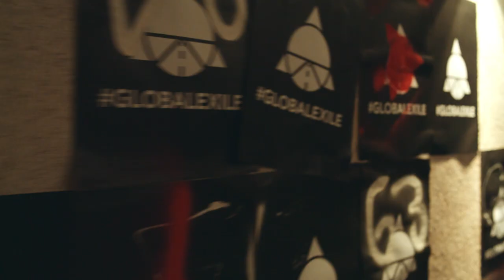GLOBALEXILE | Fashion Film | mediencollege berlin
Das fiktive Label GLOBALEXILE bündelt die Ergebnisse des diesjährigen Schulprojektes zum Thema Streetwear. Es entstand in enger Zusammenarbeit aller am mediencollege vertretenen Ausbildungsrichtungen.

MODELS
Tom Heisler | Oceana Kantorowicz | Hai Anh Pham | Nadja Patenge | Christopher Meyl | Marie-Hélène Krain | Jonas Kammerer | Franziska S. | Priscilla Igbokwe | Ngoc Tuan Nguyen | Diana Ahmadi | Lea Stüvecke | Suat Bilgin | Svenja Pauldrach | Phong Nguyen

DREHBUCH
Marky Wiedemann | Jenny Hellwig

REGIE
Georg Hoi

PRODUKTIONSLEITUNG
Marky Wiedemann

KAMERA
Mish Klares

DOKUMENTATION
Ludwig Gundermann

SETFOTOGRAFIE
Ewe Rafeldt

SOUNDDESIGN
Lucas Schacht

MONTAGE
Mish Klares

SZENENBILD
Sinja Kruthoff

MASKENBILD
Liz Albeck | Joy Albeck

KOSTÜMBILD
Karen Jessen

MITARBEIT DREHBUCH
Nina Kluth | Julia Okroi

REGIEASSISTENZ
Karen Jessen

SETAUFNAHMELEITUNG
Marky Wiedemann | Jenny Hellwig | Antonia Schasler | Luis Richter

SETRUNNER / FAHRER
Luca Krahnert | Ringo Schultheiß | Nina Kluth | Ines Kunert

KAMERAASSISTENZ
Celina Schütt

KAMERAASSISTENZ DOKUMENTATION
Steven Müller | Nicolas Michaelis

SETFOTOGRAFIEASSISTENZ
Franziska S. | Svenja Pauldrach | Lajal Sakran | Julia Reusch | Aleksandr Achatneli | Daniel Seel | Desna Bayar

SZENENBILDASSISTENZ
Nina Kluth | Suat Bilgin

MASKEN- & KOSTÜMBILDASSISTENZ
Roxana Kost | Hélène Bloch

AUSBILDUNGSTECHNIK MEDIENCOLLEGE BERLIN
Jenny Hellwig | Ewe Rafeldt

ZUSATZTECHNIK
Ludwig Gundermann | Ken Gunni

CATERING
Nadine Degenhardt | Sabine Matschuk | Claudia Arndt

VERSICHERUNGEN
Verwaltungs-Berufsgenossenschaft
Unfallkasse Berlin
Concordia Versicherung

HERSTELLUNGSLEITUNG
Ines Kunert

Herzlichen Dank dem gesamten Team und allen Unterstützenden.

Herzlichen Dank an die betreuenden Lehrkräfte.

Jürgen Grimmer | Antje Heidel | Jenny Hellwig | Robert Mallabar | Nicole Roggatz | Anja Schneider | Claudia Schröder | Ringo Schultheiß

Steffi Anders – HerderCampus GmbH
Katrin Oettrich – Bonnie & Buttermilk GbR
Eike Braunsdorf – Bonnie & Buttermilk GbR
Kai Bierbüße - DIE IMMONAUTEN GmbH
Kurth Immobilienmanagement GmbH
Tobias Freitag – Skatehalle Berlin
Daniel Kokavecz – Badehaus Berlin
WIRmachenDRUCK GmbH

Ein Film des MEDIENCOLLEGE BERLIN
in Kooperation mit FROST || FILMS

© mediencollege Berlin / frost || films